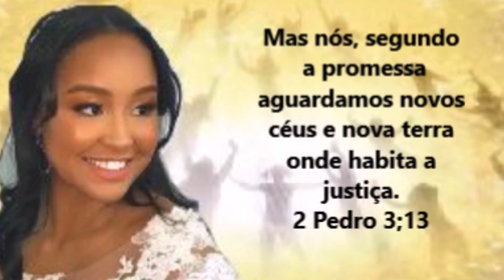UMA EXPERIENCIA LINDA COM O CÉU.